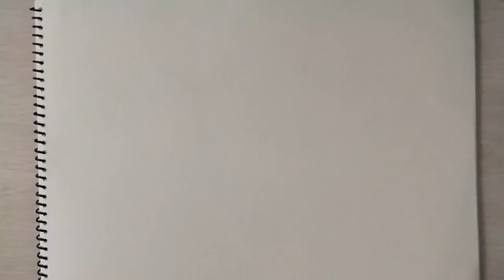How to draw Save Water Drawing step by step || save Trees sketch for beginners || Save Earth poster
Published on 10, 2017. Hello my dear friends my name is Money. Today I'm show you how to draw save water coloring drawing for beginners.
Save Water Save Future.
Save water Save Earth.
Pencil drawing of save water.